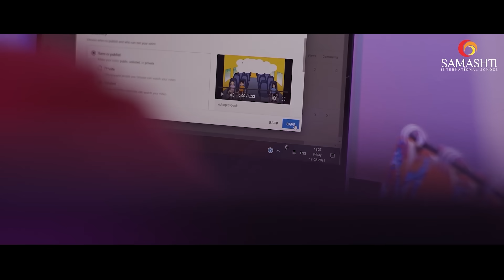Introducing Flipped Classroom by Samashti International School | coimbatore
Fast Track to enhanced learning with our Flipped classrooms. Experience the special personalised teaching methodology for your children at Samashti International School, coimbatore.